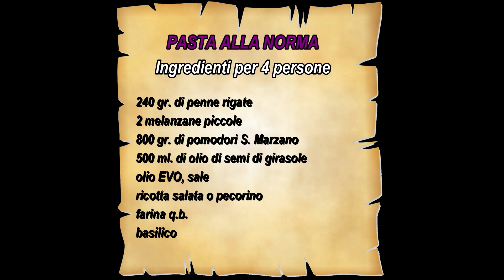PASTA ALLA NORMA - Ricetta siciliana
Primo piatto di quelli che ci fanno riconoscere a livello internazionale per la bontà della nostra cucina. Oggi infatti rendo tributo a questa pasta con le melanzane come la fanno in Sicilia. Spero di non offendere nessuno.
Buon appetito!

INGREDIENTI PER 4 PERSONE:
320 gr. di pasta corta (possibilmente penne rigate)
2 melanzane piccole
800 gr. di pomodori S. Marzano
olio EVO, sale
500 ml. di olio di semi di girasole (per friggere)
farina q.b.
basilico
ricotta salata o pecorino